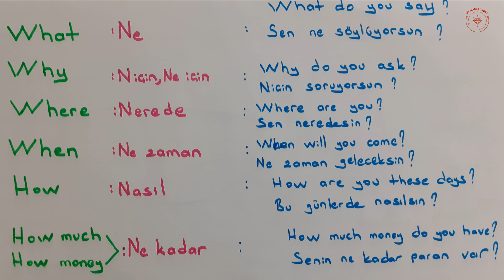How To Ask Questions inTurkish(Turkish pronunciation and questions)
TurkishQuestionTypes LearnTurkish speakTurkish dailyTurkish turkishpasttensenegative Turkishdialects vowelharmony Do you want to learn Turkish Past Tense Negative? Do you want to learn Turkish Questions types? İf you have already know little bit grammer then this channel is for you .In this channel we will focus on Turkish speaking and we will learn most useful, important words and verbs.We will see daily Turkish speaking,Turkish greetings also will focus on basic Turkish pronuncation and conversation and sometimes Turkish listening.Also we will learn Business Turkish.
LearnTurkish daily Turkish#speakTurkishlanguage
Do you want to learn Turkish Questions types?